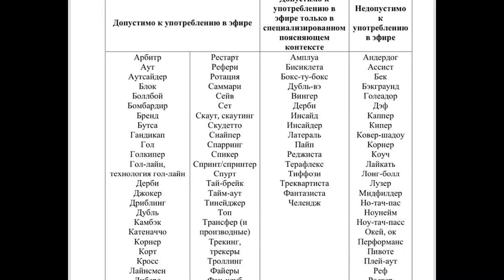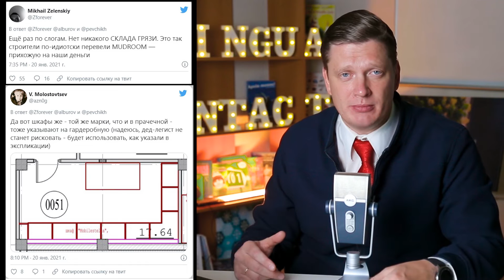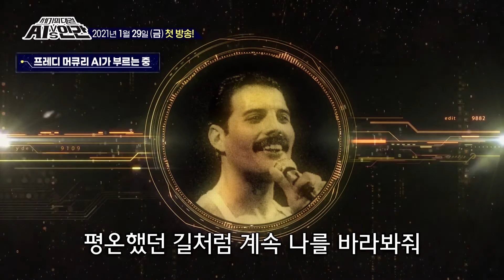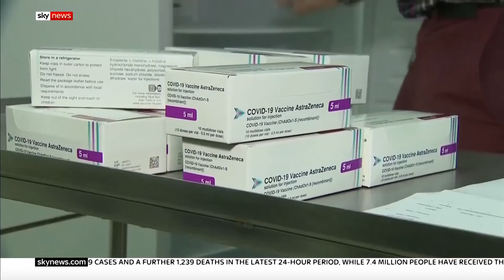ИТОГИ КОНКУРСА | Литва переименовала Грузию | Переводчик vs футболист – кто быстрее?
Долгожданный обзор новостей со всего мира, которые могут заинтересовать переводчиков. Хотите узнать пароль з 240 млн. $? Что Байден собирается делать с экологическими проблемами? Можно ли написать песню на основании голоса умершего певца?

Подводим ИТОГИ КОНКУРСА с предновогоднего выпуска! Узнай, вдруг твой перевод фразы Is a Remote Learning An Easy A занял 1, 2 или 3 место.

0:00 – Вступление
0:38 – Программист из Сан-Франциско забыл пароль от кошелька с биткоинами.
2:30 – Языковая политика «МАТЧ-ТВ»
4:35 – Пандемия усугубила притеснение христиан.
5:51 – Нашли древнейшее изображение животного.
6:22 – Литва переименовала Грузию.
8:05 – Переводчик, который бегает быстрее футболиста.
8:46 – В Конгрессе предложили запретить слова «мать, отец, дочь, сын».
9:56 – В Тюмени спасли мальчика, который проглотил девочку
10:11 – Финская сауна в рядах нематериальных объектов наследия ЮНЕСКО.
12:16 – Переименование Тульского оружейного завода.
12:55 – Песков об ошибках в переводе расследования про дворец.
14:00 – Склад грязи – плохой перевод?
15:45 – В Южной Корее написали песню на основании голоса умершего певца.
17:33 – Арт маски.
18:55 – О самой загадочной сказке для детей.
21:37 – О вакцине в ЕС.
22:08 – Байден и экологические проблемы.
22:12 – Правительство Чили спровоцировало национальную панику.
22:35 – В Яндекс.Переводчике появится осетинский язык.
22:50 – 5 книг по тайм-менеджменту
22:58 – Жители Таиланда имитируют собственные похороны, чтобы расслабиться.
23:42 – Барбершоп превратился в киностудию чтобы избежать ограничительных мер.
25:00 – Итоги конкурса!
26:33 – Почему искусство хокку сложнее, чем кажется.

Ближайшие курсы в "ЛингваКонтакт":

(присоединиться можно до 13.02).

Друзья, не забывайте подписываться на наш канал и оставлять комментарии к видео!